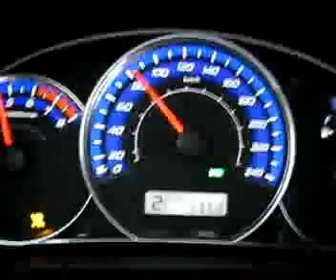subaru forester 0-100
the car is 2009
with 2.5 ltr. eng 170bhp
tested in half moon beach in ad dammam
 saudi arabia by
salehhd